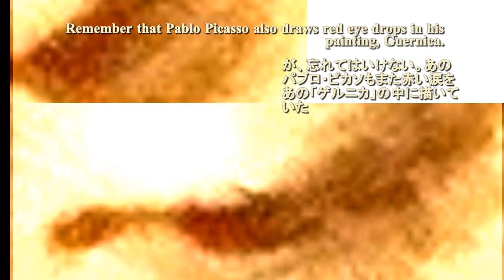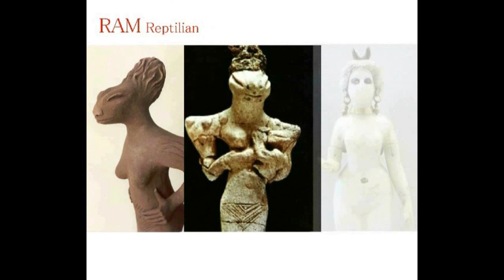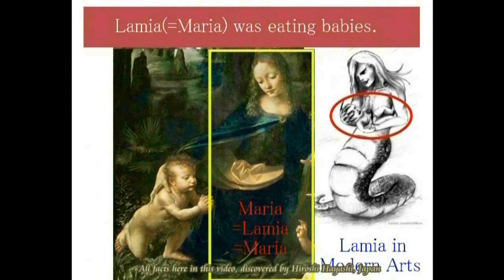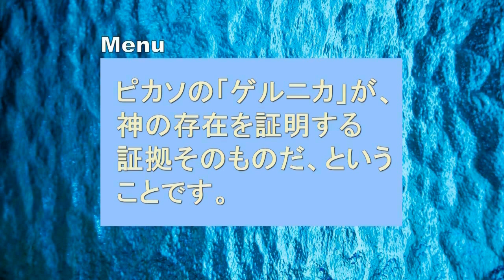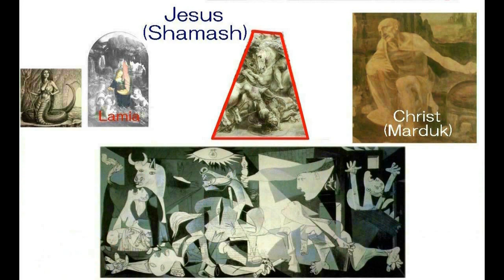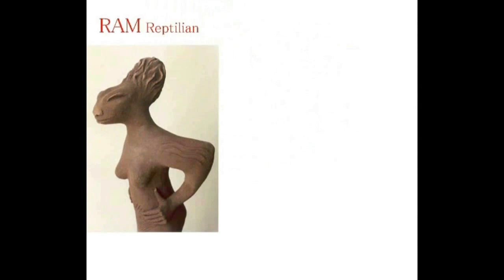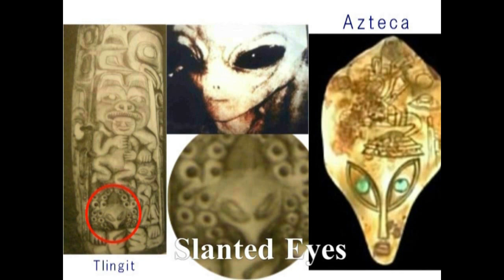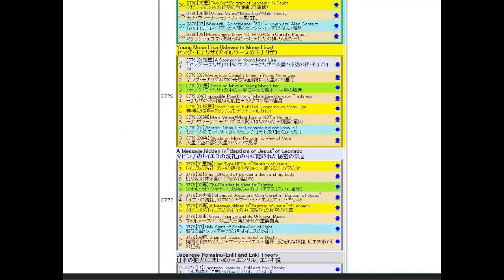4149【01新重R】Inanna Maria's Eyes are Red in Picasso's Guernicaピカソのゲルニカの中のイナンナ・マリアの目は赤かったHiroshi Hayash